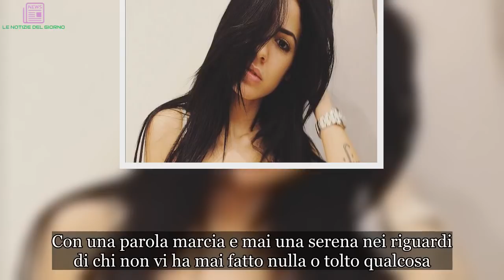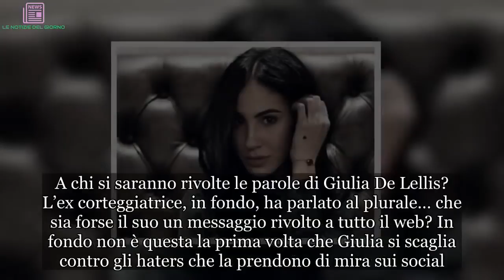Giulia De Lellis stanca delle critiche sbotta: il messaggio rivolto alle colleghe | LE NOTIZIE DEL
Giulia De Lellis di nuovo insieme ad Andrea Damante: l’ex corteggiatrice di Uomini e Donne dopo l’ennesima critica perde la pazienza
Periodo di fuoco questo per Giulia De Lellis che, pur avendo ritrovato la pace con Damante, deve sempre più spesso fare i conti con le continue critiche che le vengono rivolte sui social. Quale sia il motivo di questo astio noi, ovviamente, non possiamo saperlo. Molti, per esempio, pare non abbiano molto digerito il ritorno di fiamma con Andrea (anche se di fatto i diretti interessati non hanno mai detto ufficialmente di essere tornati insieme). I commenti indirizzati alla coppia, infatti, sono tanti e continuano ad aumentare sul profilo di Giulia. Oggi, però, quello che non è andato particolarmente giù all’ex corteggiatrice sembrerebbe essere stato l’atteggiamento di alcune sue colleghe (e non quindi dei suoi follower). Che cosa abbiano fatto o detto di preciso non lo sappiamo ma, una cosa è certa, hanno fatto perdere la pazienza alla De Lellis.

Giulia De Lellis Sbotta sui social: “Mi fa male per voi sapervi piene di invidia”
“Io adoro quando tutti sono felici della propria vita, sentimentale e professionale!” ha esordito oggi Giulia De Lellis su Instagram. “Io se le mie colleghine vanno alla grande sono serena per loro. Mi dispiaccio per chi non c’arriva… per chi non ci riesce o non può” ha poi aggiunto l’ex volto noto di Uomini e Donne. Quest’ultima, alla fine, il suo lungo messaggio lo ha concluso scrivendo: “Mi fa male per voi sapervi piene di invidia o cattiverie. Con una parola marcia e mai una serena nei riguardi di chi non vi ha mai fatto nulla o tolto qualcosa. Vi auguro tanti giorni pieni di meraviglia ma senza invidia perché è magnifico non provare quel sentimento”. L’appello sarà già arrivato a chi doveva arrivare?

Giulia De Lellis presa di mira sul web: il tira e molla con Andrea Damante criticato sui social
A chi si saranno rivolte le parole di Giulia De Lellis? L’ex corteggiatrice, in fondo, ha parlato al plurale… che sia forse il suo un messaggio rivolto a tutto il web? In fondo non è questa la prima volta che Giulia si scaglia contro gli haters che la prendono di mira sui social.